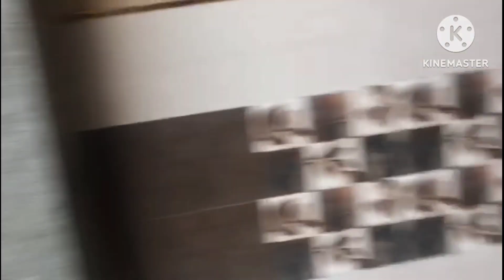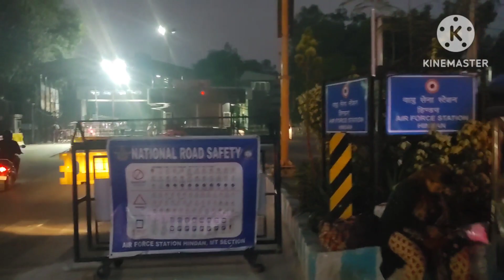new vlog iam going to nani house✨